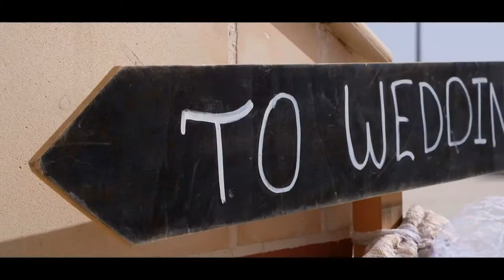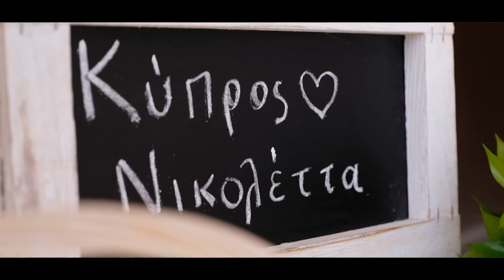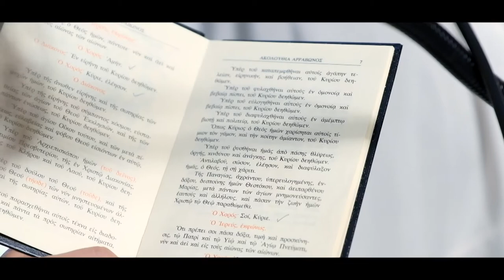KYPROS & NIKOLETTA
Wedding Video Shot by Studio Photosynthesis